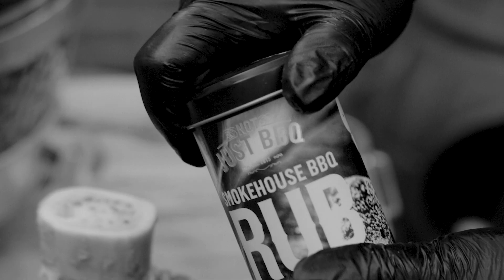(live) BBQ VIDEO RECIPE | POT PIE FROM BEEFHAMMER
RECIPE ALERT | Beef pot pie with vegetables and dough

We all love surprises and vegetables on special days. So this ‘pie’ with a selfmade dough roof hides delicious filling that you can make as you choose. In this recipe we made a beef hammer a day in advance and used the pulled beef to fill the savory mini pies.

But of course you could also make your own variant with quickly grilled lamb or grill a piece of salmon and add it in small pieces to the filling. Have fun! Big advantage: you can prepare the pot pies the day before. On the day, put the heat-resistant trays on the barbecue and you’re done in 30 minutes! We make the dough ourselves, of course, and it adds an extra element of surprise to your dish.

Are you going to prepare this dish? Let us know how the end result was!
TAG notjustbbq in your social media. Then we will share it with all barbecue fans.

Quick recipe steps (after beef hammer is ready):

1. Preheat the barbecue to 175 degrees Celsius
2. Lightly grease the quich mould and set aside.
3. Roll out the pie dough. Cut large circles (big enough for bottom and sides of quich mould) and small circles for the pie ‘roof’ from the pie crust dough. You can roll leftover pie crust
4. Cut all the vegetables small.
5. Blanch the peas and carrot with hot water. Leave in hot water for a few minutes.
6. Use the beef hammer and pull the meat loose with two forks. Pour over with extra Whisky Pepper sauce. Add all the vegetables to the mixture.
7. Line the quich moulds with larger dough circles and divide the meat mixture evenly between the
8. Pierce holes in the top of each cake, or 1 cross in the middle. This is necessary to release vapour.
9. Bake for 25 to 30 minutes, until the pies turn golden brown.
10. While the pies are baking, you may want to make another gravy from meat from one of your other dishes.
11. Serve the pot pies hot and steaming. Possibly with a fresh salad and a baked potato on the side. Serve with gravy and spicy range of chilli sauces.

Have a lovely day. Enjoy!

Used products:
Not Just BBQ butcherpaper
Not Just BBQ Smoke Chunks Cherry
Not Just BBQ smokehouse rub
Not Just BBQ Whisky Pepper Saus

YOU CAN’T GO WRONG. BE THE MASTER.
-- Follow this channel. Join our NotJustBBQ family
--- PLEASE TAG: notjustbbq Share your Not Just BBQ experience with us and the world. We love it.
NotJustBBQ stands for Spice Your Dish, with Less Salt, Less SugarAll-in-1 foodconcept for BBQ and Outdoor CookingFrom Holland to the world: rubs, sauces and more
Natural ingredients
All our products are made with natural ingredients and don't contain artificial additives.
- Easy to use. Our rubs and herbs are the perfect combinations and  specially developed, so even the inexperienced cook can make delicious dishes on the BBQ and in your (outdoor) kitchen.
- One-stop shoppingWe have everything you need to get started. From rubs, sauces and smoking wood. To BBQ marshmallows and leather aprons
Not Just BBQ is a leading brand for BBQ and Outdoor Cooking. We offer various food items that not only make outdoor cooking easier, but make your dishes taste even better. With various rubs, seasonings and BBQ sauces there is a lot to choose from. Even the sweet tooth is catered for with special BBQ marshmallows.